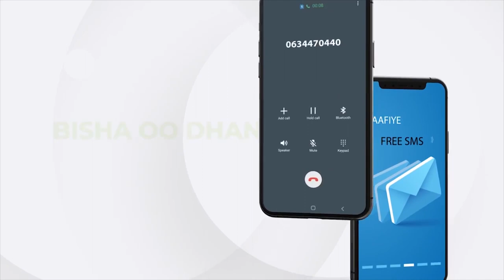Xubno katirsan golaha deegaanka Berbera ayaa jawaab ka bixiyay dhaliilo kasoo yeedhay xubno kale...